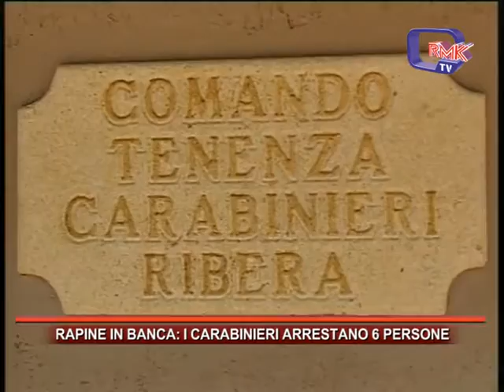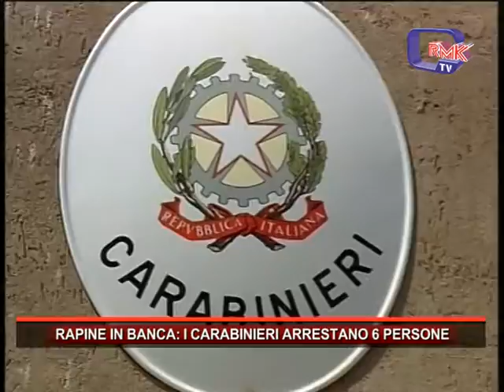RAPINE IN BANCA, I CARABINIERI ARRESTANO 6 PERSONE